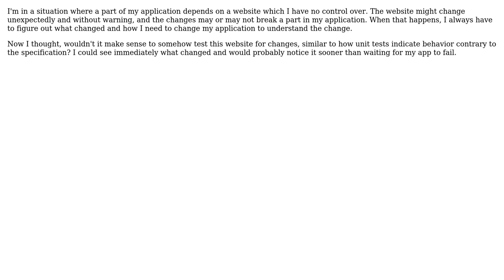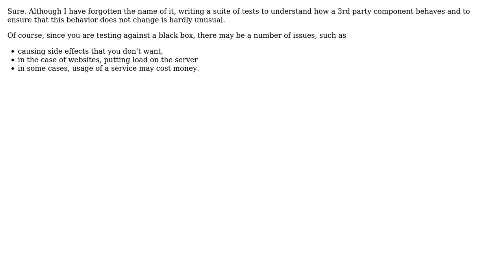Can you automatically test if external dependencies (e.g. a website) behave as expected?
Software Engineering: Can you automatically test if external dependencies (e.g. a website) behave as expected?

With thanks & praise to God, and with thanks to the many people who have made this project possible! | Content (except music & images) licensed under CC BY-SA | Music | Images & others | With thanks to user Sebastian Redl user Robbie Dee user Namnodorel user Leonardo and the Stack Exchange Network Trademarks are property of their respective owners. You are responsible for your own actions.